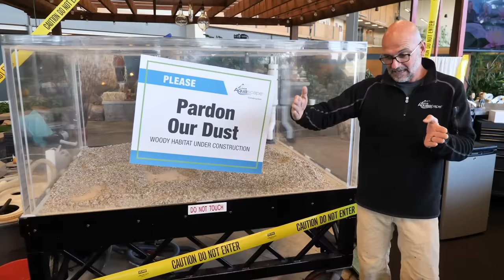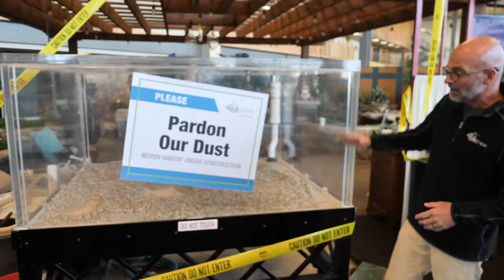Alligator Snapping Turtle Tank! 😱 *CRAZY BITE*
700 GALLON AQUARIUM for ALLIGATOR SNAPPING TURTLE!!

💧Aqualand is open to the public if you're interested in checking it out for yourself! Aqualand Way St. Charles, IL 60174